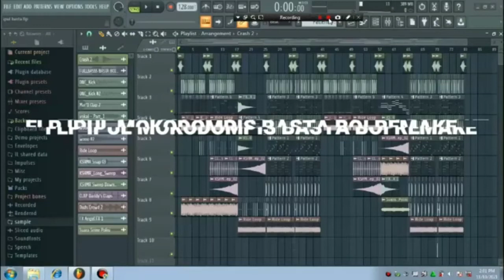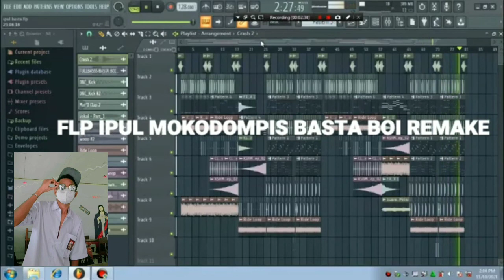🌴 Cover remix FLP IPNU MOKODOMPIS BASTA BOI REMAKE🌴(THEO MIRINO MTC)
Dilarang keras untuk meng-upload ulang tanpa sepengetahuan saya

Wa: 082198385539